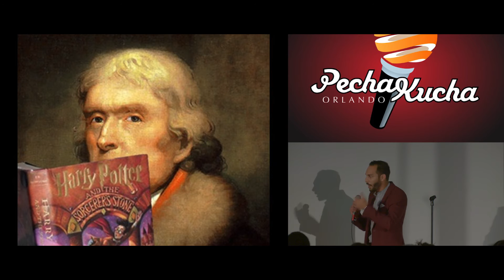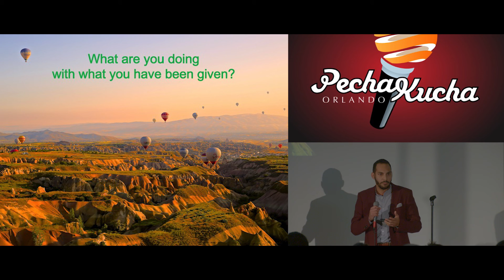Omar Khateeb – How to Start an Intellectual Community